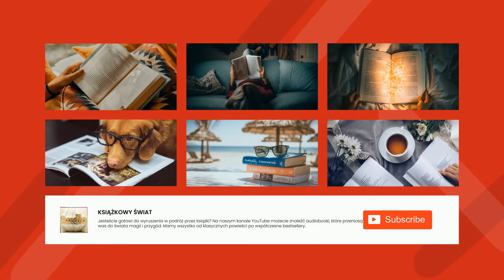Co za rumor? - Julian Kornhauser | Audiobook Całość!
Tyle rzeczy niezwykłych to zbiór wierszy Juliana Kornhausera, które łączą liryczne, metaforyczne i poetyckie obrazy z badaniami nad historią, kulturą i językiem Polski. Każdy wiersz stanowi eksplorację rzeczywistości, opowiadanie o niezwykłych wydarzeniach i postaciach, których losy łączyły się z dziejami narodu polskiego. Są tu wiersze o wielkiej historii i małych ludziach, o wielkich odkryciach i małych sekretach, o wielkich bohaterach i małych wyczynach, o wielkich zwycięstwach i małych porażkach. Wszystkie te wiersze składają się na zbiór, który pokazuje, jak wielkie i jak małe są rzeczy, które łączą nas wszystkich. Być może właśnie dlatego Kornhauser nazwał swój tom Tyle rzeczy niezwykłych – bo chce, abyśmy docenili, jak wiele niezwykłych wydarzeń i postaci połączyło nas w czasie i przestrzeni.

Autor: Julian Kornhauser
ur.
20 września 1946
Najważniejsze dzieła:
Nastanie święto i dla leniuchów (1972), W fabrykach udajemy smutnych rewolucjonistów (1973), Zabójstwo (1973), Świat nie przedstawiony (wraz z Adamem Zagajewskim, 1974), Stan wyjątkowy (1978), Zjadacze Kartofli (1978)
Poeta, prozaik, krytyk literacki, znawca i tłumacz literatury serbo-chorwackiej, profesor Instytutu Filologii Słowiańskiej Uniwersytetu Jagiellońskiego. W PRL-u działacz opozycji. Jeden z czołowych reprezentantów poetyckiej Nowej Fali lat 70, wraz z Adamem Zagajewskim współautor kluczowej dla tego nurtu książki krytycznej Świat nie przedstawiony. Od innych przedstawicieli nurtu odróżnia go kontrolowana skłonność do surrealistycznego obrazowania, elementy symbolizmu i zwrot ku tematyce prywatnej.